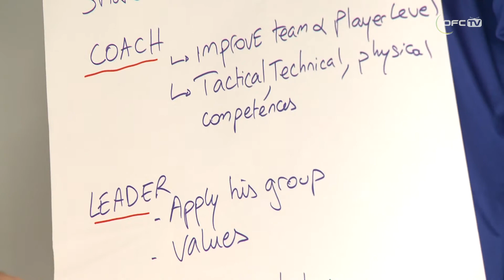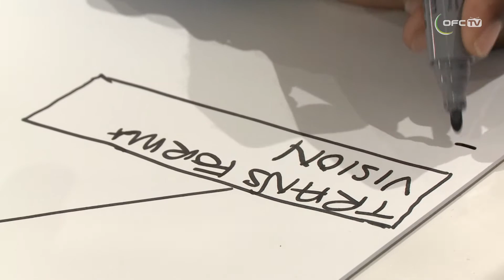FIFA/OFC Coaching Instructor Course